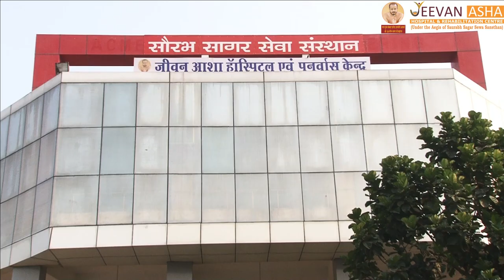Jeevan Asha Hospital & Rehabilitation Centre provided him free of cost above knee modular prosthesis